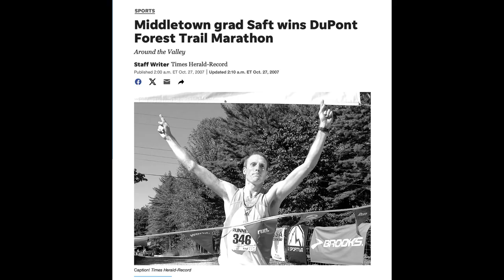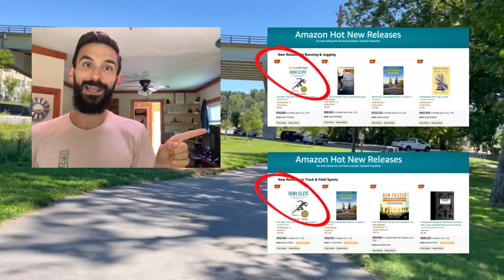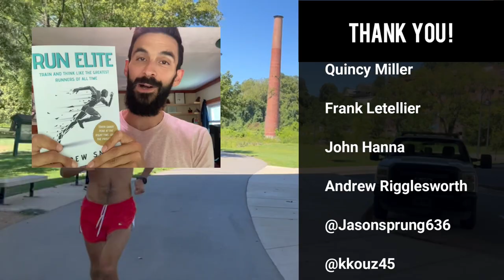Lessons from a National Champion: From Chasing Times to Finding Fulfillment in Ultra Running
I’m honored to have my good friend Aaron Saft on the channel today. Our conversation spans his current adventure in the Grand Slam of 100 mile races, his coaching work, including leading a high school track team, how much his family matters in his running, and how he fits it all in!

Aaron is National Champion in the Trail Marathon, 2007, and in college earned East Coast All Champion in Indoor Track, Outdoor Track, and Cross Country. He founded and directed Asheville, NCs Hellbender 100 for many years before stepping down to have more time for important things like sleep.

NAVIGATE VIDEO:
00:00:00 Introduction to Aaron Saft
00:02:53 Leadville
00:13:47 Recovery from Leadville
00:17:22 Outlook for 100 mile race #4
00:19:34 Training Long vs. High Milage
00:27:54 Time based training
00:29:16 Downsides of Strava
00:33:12 Sleep
00:37:17 Coaching HS Track
00:39:14 On RDing a 100 miler
00:44:53 How Aaron plans his day
00:45:53 How to flex your training plan
00:49:05 Staying centered
00:52:18 "Urgent and/or  Important"
00:54:58 Grand Slam: The goal is to finish
00:59:11 Running for love and joy
01:12:36 From despair to Hope Pass
01:15:03 Guarding your positive headspace
01:20:20 The feeling is the prize
Resources & Links

► RUN ELITE Book 📖🤩🧠 (US)

► RUN ELITE Book UK